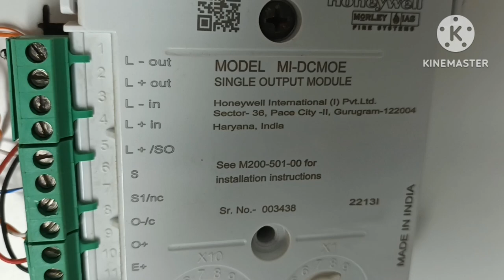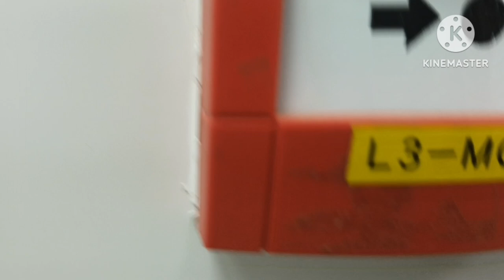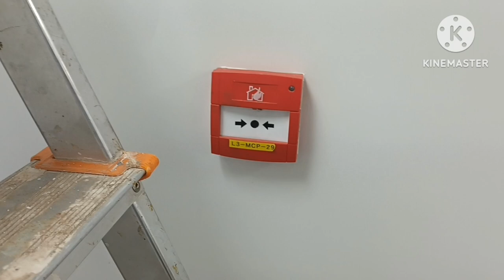HOW TO CONNECT HOOTER IN DXC4 PANEL firealarm honeywell more ||OUTPUT MODULE MI-DCMOE CONNECTION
MI-DCMOEMODULEWIRINGANDCONNECTION

dxc4morley dxc4morleypanel dxc4morleyloopcardtrpubleshooting
firealarmcontrolpanel
howtoconnectconventionalhooterwithaddressablepanel
howtodowiringofconventionalhooterconnectionusingoutputmodule
howtoconnecthooterwithoutputmoduleindxc4panel
dxc4panelhooterconnection
morleydxc4panelhooterandoutputmoduleconnection
howtodowiringofconventionalhooterinfirealarmsystem

Dear Viewers

This video is about MORLEY IAS DXC4 FIRE ALARM CONTROL PANEL.

please only comment on comment section.

howtodomaintenanceoffirealarmsystem firealarmmaintenanceinterviewquestiona firealarmmaintenance
firealarmmaintenancetraining
firealarmtraininginhindi
firealarmsysteminhindi
securitysystem LOWCURRENT toolsoffirealarm  fireandsafety firealarmpanel alarmsystem firealarmsystem buildingsecurity fireprotectionsystem securityalarm firefightingsystem panelroom  firesafetysystem  technicalvideos alarmsystem firealarmmaintenance firealarminstallation techno technogamerz  technical technology indain urdu hindi  firealarmtechnician electronicstechnician firedetection firealarmpracticaltraining نظام إنذارالحريق ف scienceandtechnology فایرعلارمسسٹم م techniciantraining फायरअलार्मसिस्टम technicalisarar indianfirealarmsystem techyoutuber  indiafirealarm hindifirealarm alarm  हिंदीफायरअलार्मसिस्टम firealarmtraining  firealarmtraininginhindi firetraining fire FIREpaneloperationvideos DETECTIONANDALARMSYST EM FIREDETECTIONSYSTEM
technicalvideos securitysystem
firealarmsystem firealarmpanel  securitysystem LOWCURRENT technicalraja technicalgruji firealarmfriday  technicalyogi firealarm  technique technician firealarm firesafety safety
 buildingmanagement bms securityalarm  fireandsafety firealarmpanel firealarmsystem buildingsecurity indianfirealarm  fireprotectionsystem technicalgruji technicalvideos firealarm fire operation maintenance firetroubleshooting panelfaults  firealarmtroubleshooting panel zeta gent firefightingsystem panelroom  firesafetysystem technicalvideos alarmsystem firealarmmaintenance firealarminstallation urduchannel hindichannel firealarmtechnician indian electronics electronicstechnician firedetection firetechnicianvideo firevideos  firealarmpracticaltraining نظام إنذارالحريق ف technology   indianguys  scienceandtechnology فایرعلارمسسٹم م techniciantraining फायरअलार्मसिस्टम indiafire  est3 gent zeta hindu urdu firealarmtroubleshooting indianfirealarmsystem indiafirealarm hindifirealarm हिंदीफायरअलार्मसिस्टम firealarmtraining  firealarmtraininginhindi firetraining fire FIREpaneloperationvideos DETECTIONANDALARMSYST EM FIREDETECTIONSYSTEM technical techniques saudifirealarm fireapanel detectionandalarm  shortcircuit opencircuit positiveopen device smokedetectors heatdetectors mcp manualcallpoint monitormodule controlmodule inputmodule outputmodule   autocheck autosearch isolator faultisolator shortisolator troubles gentbyhoneywell firealarmrecentlyuploaded firealarmsysteminstallation firealarmpanelconnection firealarmsystemproject
firealarmsysteminhindi
firealarmpaneltraining
firealarmsysteminterviewquestion
firealarmcontrolpanel
firealarmpaneltesting

WHATISFIREALARMSYSTEM?

Fire Alarm System provides an early warning of fire so that people can be evacuated and immediate action can be taken to stop or eliminate the fire as soon as possible.
           Alarm is triggered automatic or manually.

It also monitor and control the other electrical and mechanical systems of the building

eg:- FM200 , FIRE FIGHTING SYSTEM, LIFT , HVAC , SMOKE EXHAUST FAN, DAMPERS ETC.

My VIDEOS about  Fire Alarm System.